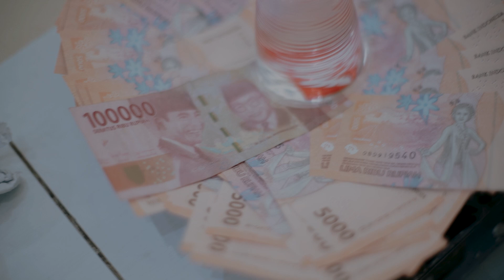Partumpolon Batak Toba Handhy & Serly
Video Partumpolon Adat Batak,foto video wedding murah ,
jasa dokumentasi pernikahan adat batak jabodetabek,wedding cinema adat batak, wedding clip adat batak, jasa fotografer profesional,wedding photography,Vendor Foto Pernikahan,Vendor Photography,wedding ,wedding photography jakarta murah